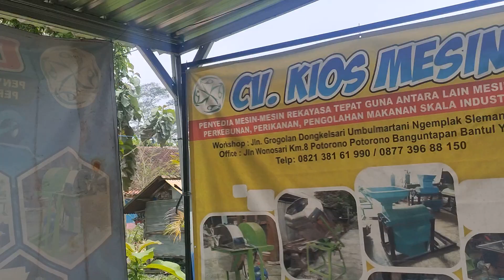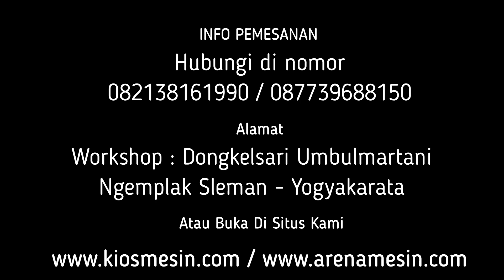MESIN PENAKAR ADONAN TEPUNG ROTI, KUE, DONAT DAN BAKPIA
Kami CV. KIOS MESIN menyediakan Mesin Pembagi Adonan berbagai tipe sesuai kapasitas yang anda butuhkan. Untuk mengetahui harga dan penawaran khusus silakan telepon atau WA ke 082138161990 (Simpati) 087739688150 (XL) ATAU BUKA DI atau dapat juga datang langsung ke tempat kami (Gudang) Workshop : Jalan Grogolan, Dongkelsari, Umbulmartani, Ngemplak, Sleman, Yogyakarta